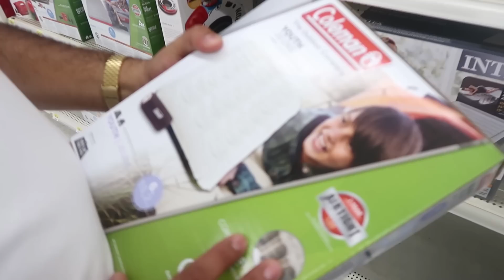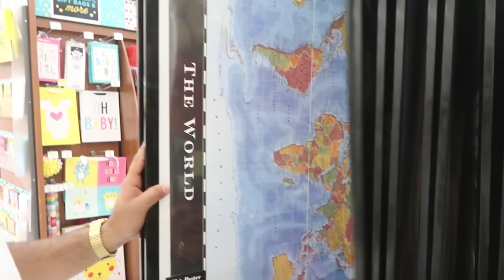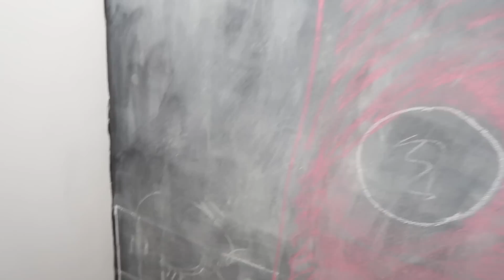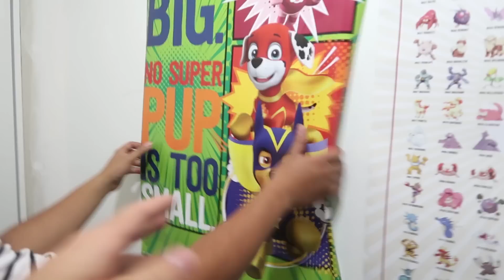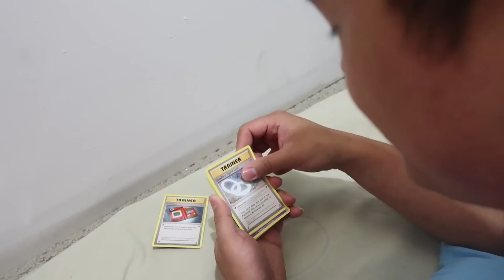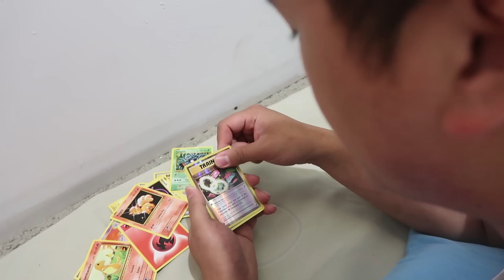SURPRISING MY ROOMMATE WITH HIS DREAM ROOM MAKEOVER!!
WE SURPRISED DAVIDPARODY WITH HIS DREAM ROOM IN THE ALBOE HOUSE!!

ItsYeBoi